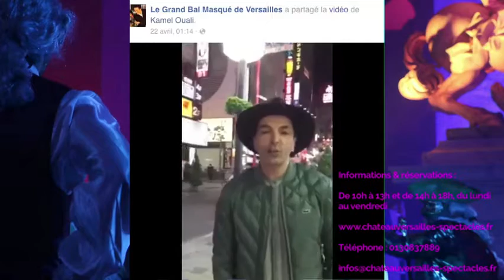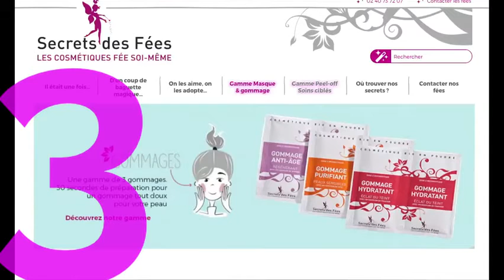Kamel Ouali, France Gall, Secrets des Fées : les 3 top plaisir pour la fête des mères !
Le dimanche 29 mai c'est la fête des mères ! Voici 3 idées cadeaux TOP TOP TOP pour votre maman : TOP 1 : Le grand bal masqué de Kamel Ouali ! De 23h30 à l'aube à l'Orangerie du Château de Versailles. Versailles redevient pour une nuit le lieu d’une fête complètement décalée. Avec costumes, perruques etchampagne dans une ambiance clubbing et baroque, Kamel Ouali célèbre les fêtes royales qui animèrent lacour et orchestre danseurs, chanteurs et d’autres artistes dans un bal renouvelé depuis 2011. Le Grand BalMasqué est devenu un événement incontournable de frivolité et de fête où l’onirisme et la surprise semêlent en un lieu insolite.Les participants doivent être vêtus de costumes de style baroque et masqués pour cet événementtoujours extravagant et élégant qui offre la possibilité d’assister aux Grandes Eaux Nocturnes le 25juin.  Toutes les mamans sont des princesses ... C'est sur elles vont adorer ! La comédie musicale est un véritable succès et revient au Palais des Sports à partir du 3 juin prochain ! Resiste, La groupie du pianiste, Si maman si, Débranche, Musique, Il jouait du piano debout, Viens je t'emmène... Toutes les mamans ont déjà fredonné du France Gall, alors n'hésitez pas à lui offrir des places, elles vont kiffer ! TOP 3 : Des masques fabriqués par des fées !Nos mamans sont parfois bien fatiguées ... Pas évident de tout gérer ! Pour qu'elles retrouvent un coup d'éclat en quelques minutes, offrez lui des masques concoctés par des fées ! Un cadeau féérique pour les tous petits budgets (à partir de 3 euros 60 le masque) ! Aussi Secrets des Fées rend magnifiquement hommage à toutes les mères du monde avec soncoffret spécial fête des Mères, car,quel que soit son âge, une maman souhaite toujours que ses enfants soient fiers d'elle et la trouve la plus jolie.Le coffret Secrets des Fées est idéal à offrir à l'occasion de la fête des Mères pour faire découvrir ou redécouvrir - les merveilles des soins pour le visage, originaux, ludiques, pratiques et naturels, créés par le laboratoire Innov'effets. Ce coffret complet, facile d'utilisation, est spécialement pensé pour être transporté partout et par toutes.Il se compose de 8 soins du visage, d'un chaudron magique et de son fouet pour pouvoir faire ses soins en toute simplicité.L'ensemble des produits est bien rangé dans une trousse, accompagné d'un masque peel-off détox oxygénant offert par les adorables Fées. (22 euros le coffret ) Pour en savoir plus découvrez le
Alors bonne fête à toutes les mamans !